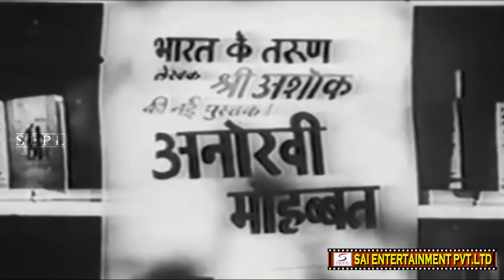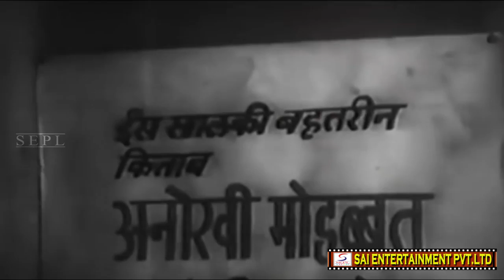Anokha Pyar (1948) Full Movie | अनोखा प्यार | Dilip Kumar, Nargis Dutt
Watch AnokhaPyar 1948 Classic Romantic movie.
Starring Dilip Kumar, Nargis Dutt, Nalini Jaywant, Uma, Mukri, Ved Kesarbai, Habib, Sheikh Mukhtar, and Uma Dutt.
Directed by M.I. Dharmsey
Music Directed by Anil Biswas
Singer Lata Mangeshkar, Ira Nagrath, Mukesh
Lyrics by Behzad Lakhnavi, Shams Azimabadi, Zia Sarhadi, Gopal Singh Nepali